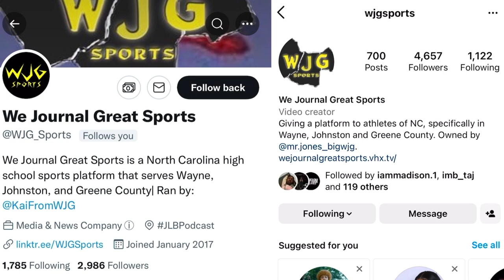WJG SPORTS HIGHLIGHT FILMS: Aycock 44, Eastern Wayne 8